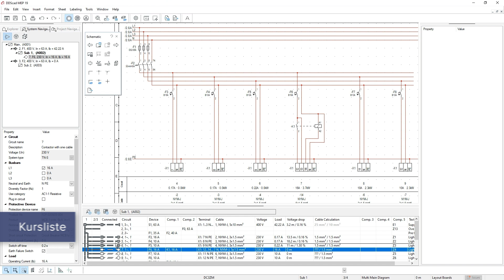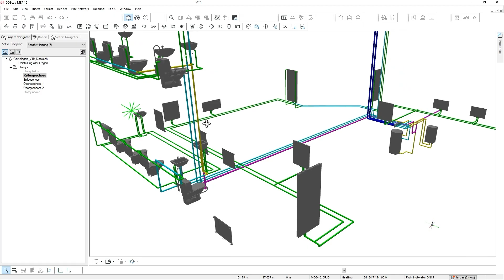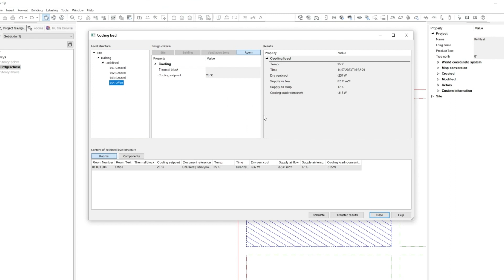DDScad19 Highlightvideo NO